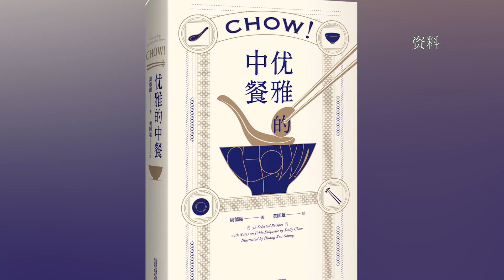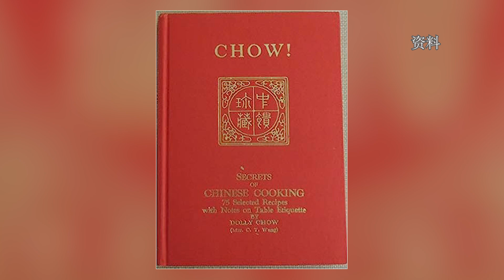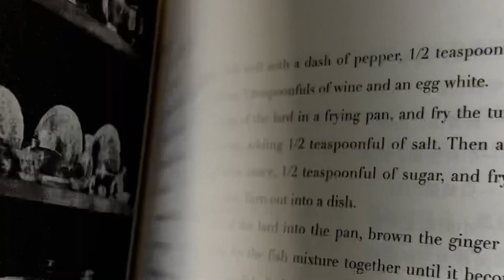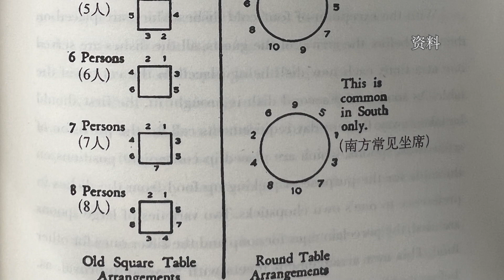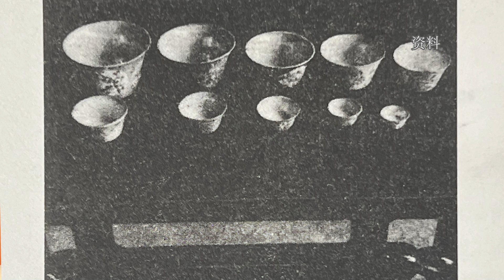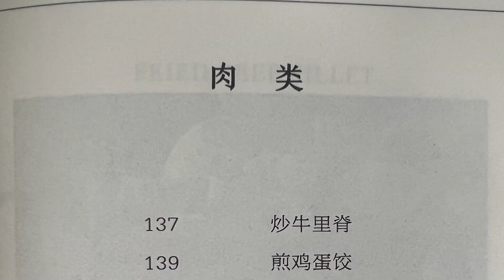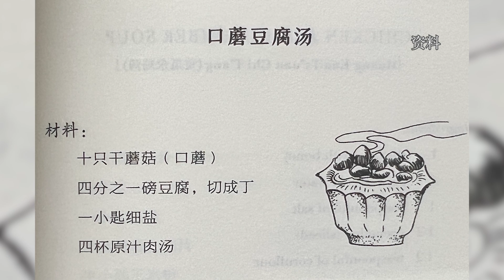【纽约会客室】徐芝韵：《优雅的中餐》传承中国饮食文化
《纽约会客室》是美国中文电视的原创访谈类节目。节目嘉宾涵盖华裔政要、文化大家、行业名人、话题达人等与主持人谭琳畅所欲言，分享其人生路上的精彩故事。美东时间每周二、周四午间12:30 & 晚间7:30；周六、日晚间10:30播出。

美国华人圈